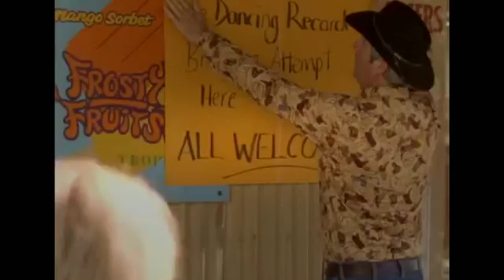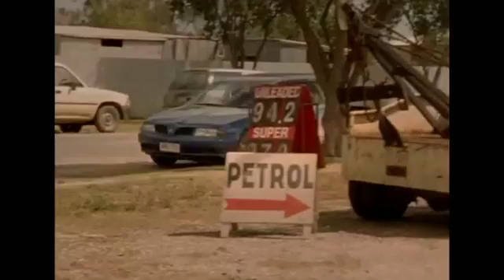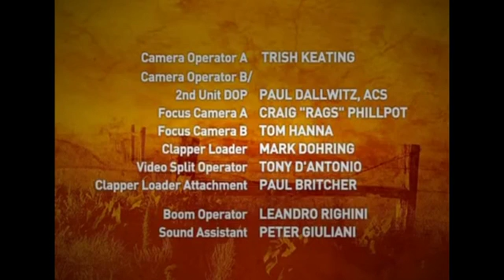{new} McLeods Töchter - 4 6 - Retter in der Not